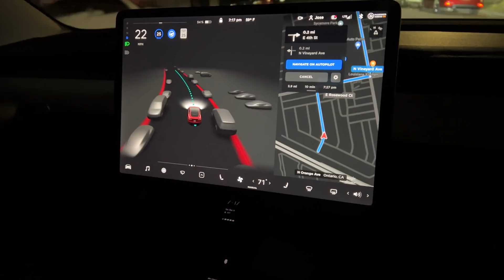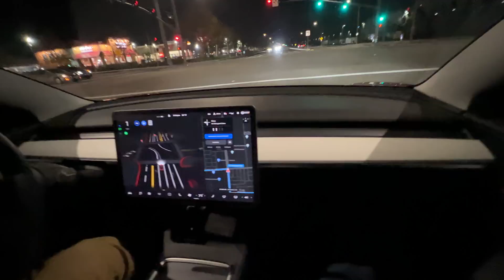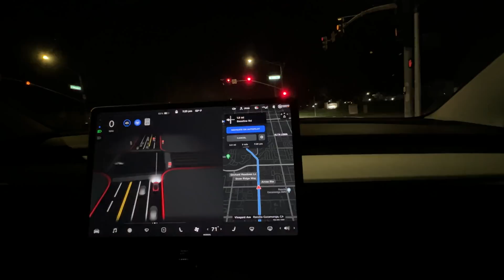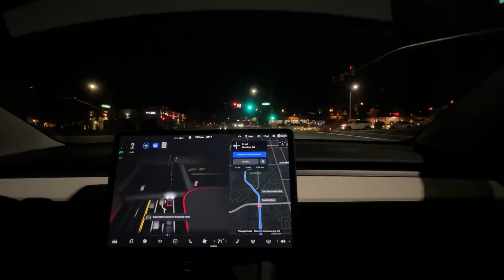Testing Tesla Full self Driving Beta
I've seen Many negative stories on FSDBeta Lately,  So here I have a chance at sharing a real world example of what can be expected at this point.